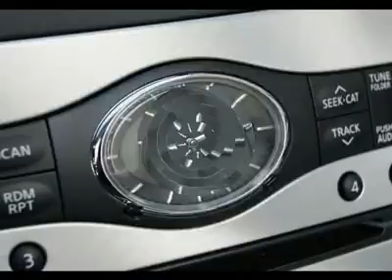2010 INFINITI G37 CONVERTIBLE Fife, WA 10196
2010 INFINITI G37 CONVERTIBLE Fife, WA
Stock #10196

4902 Pacific Hwy E.

Don't miss this 2010 Infiniti. Make a great choice today with this must-have car. Learn more about this car by contacting the dealership today and complete your driving dreams.